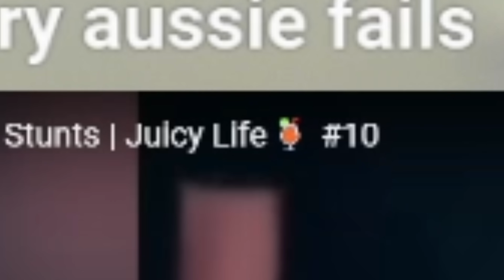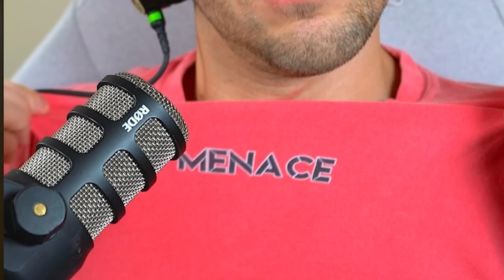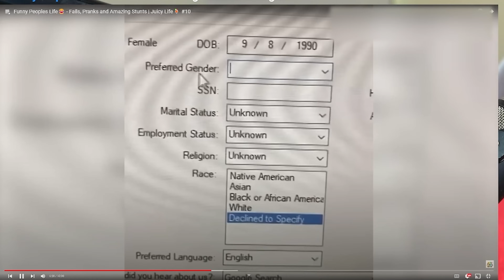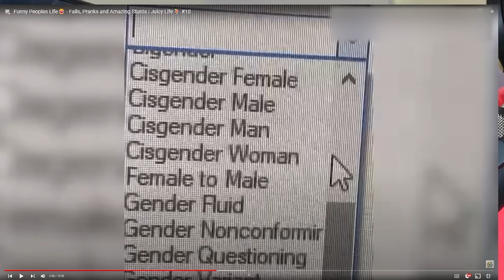Dungeons And Dragons Goes Too Far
Address:
Nikko Ortiz